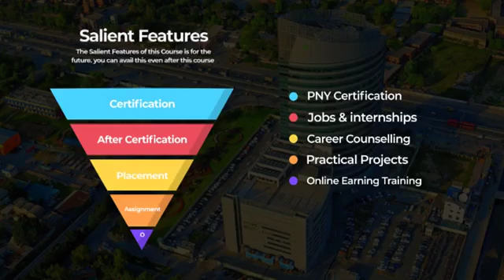1 year Diploma in Software Engineering DSE in Lahore Pakistan | PNY Trainings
1 year Diploma in Software Engineering DSE!